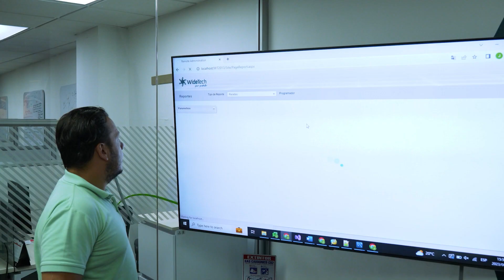WideTech Offers Real-Time Monitoring and High Availability Solutions with Private Cloud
WideTech has created one of the most comprehensive monitoring platforms on the market. Thanks to the collaboration with Rackspace Technology, WideTech can offer its clients continuous optimization. Now it can provide predictive analytics to help customers save resources, money and time. You can view the full case study